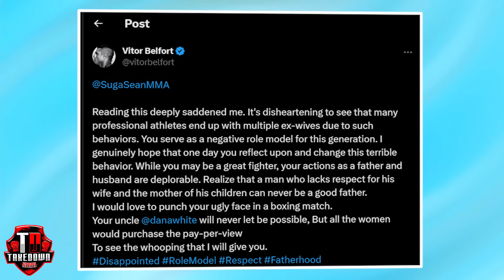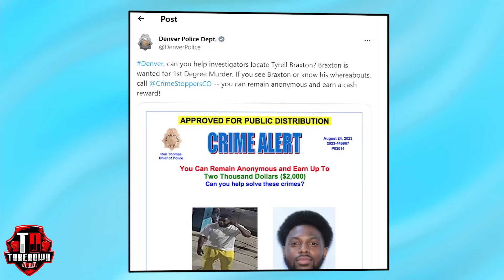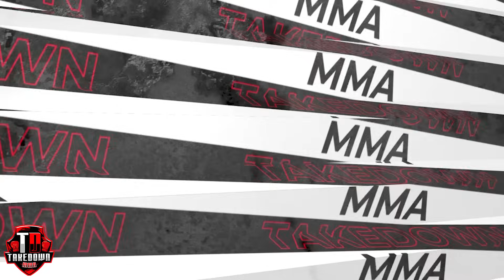Sean O’Malley FIRES BACK: Gervonta Davis & Vitor Belfort, Dana's FINAL WARNING to Merab Dvalishvili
In todays video Gervonta Davis’ coach thinks Tank will run over Sean O’Malley in boxing.
Hours after winning the bantamweight championship at UFC 292, Suga Sean called out the undefeated boxing phenom, going as far as saying that he had the skills to stop him in his tracks.
Gervonta’s coach Kenny Ellis begs to differ.

O’Malley clarifies cheating comments after Vitor Belfort warns to punch his face in. Sean O’Malley is in an open relationship with his girlfriend, Gabby, and he recently said that he regularly cheats on her.
When asked why, O’Malley said that it’s because he pays the bills.

Dana White SENDS FINAL WARNING to Merab Dvalishvili
Dana White believes Merab Dvalishvili should go somewhere else if he prioritizes his friendship with Aljamain Sterling over a title shot.

Dillon Danis GOES OFF on Islam Makhachev
 Dillon Danis thinks UFC lightweight champion Islam Makhachev is easy money.

Strikeforce veteran's son killed in shooting
The son of former Strikeforce fighter Lumumba Sayers was one of the two people tragically gunned down last weekend in Denver.

Rose Namjunas takes it on the chin
 Rose Namajunas admits that her strawweight title fight against Carla Esparza at UFC 274 was extremely boring.
How boring was Namajunas versus Esparza two?

Source Links: Team Gervonta Tank Davis say he KOs UFC champ Sean O’Malley in 1 round!!! EsNews Boxing